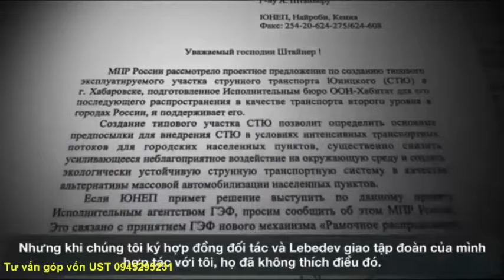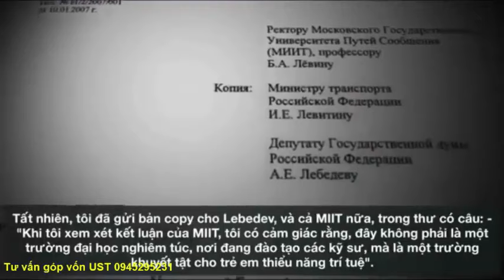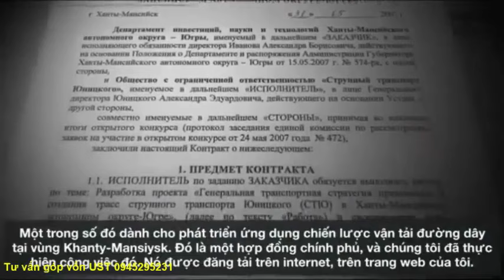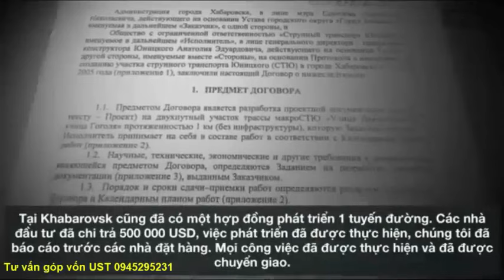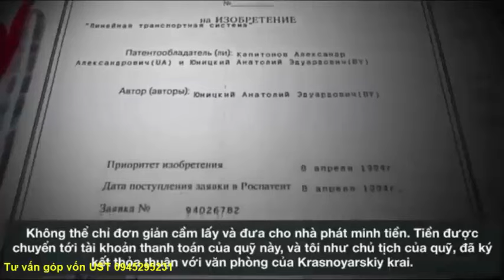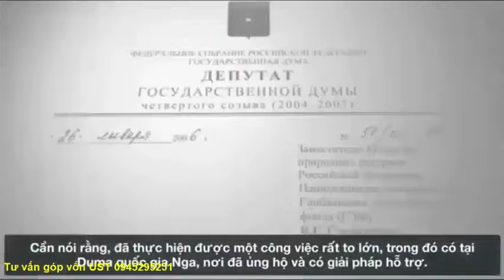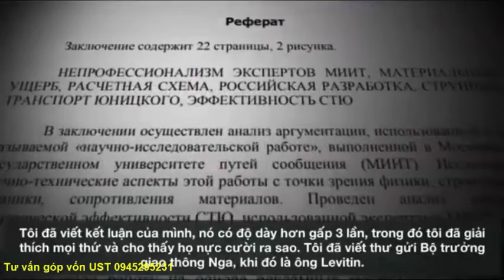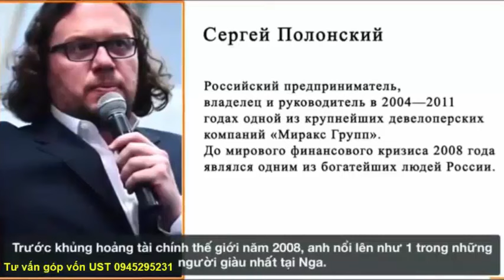SKYWAY MMO | CÂU CHUYỆN VỀ DÒNG TIỀN ĐẾN TỪ CỔ TỨC | NHỮNG ĐIỀU THÚ VỊ TRONG THẾ GIỚI SWC – UNITSKY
Skyway mmo | Câu chuyện về dòng tiền đến từ cổ tức | Những điều thú vị và thời sự nhất trong thế giới SWC – Unitsky👉 Đăng ký dự án UST (Skyway) hoàn toàn miễn phí tại đây
✅ Chia sẻ video này trên mạng xã hội! 📢👇
Tại sao nên góp vốn vào UST:
Tập hợp mọi thông tin quan trọng nhất về dự án UST:
2. Thông tin về Đất sinh thái (Eco Land)
3. Thông tin về Đất không gian (Space Land)
4. Vùng đất thông tin (Info Land)
5. Thông tin Đất 1 (Land 1)
6. Thông tin Đất 2 (Land 2)
7. Thông tin Đất 3 (Land 3)